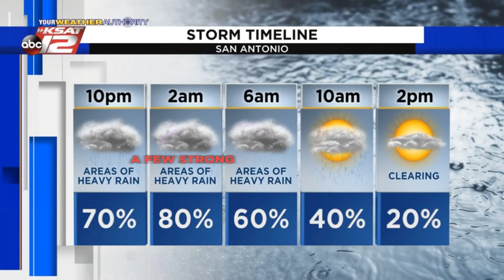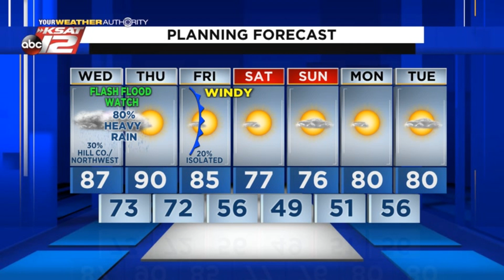Justin's Midday Update: October 13, 2021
Heavy rainfall possible overnight.